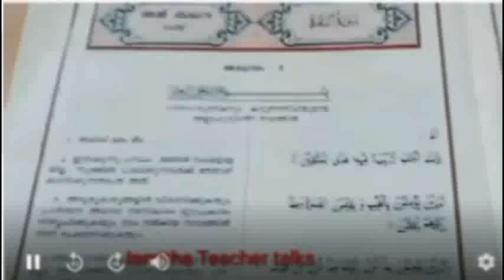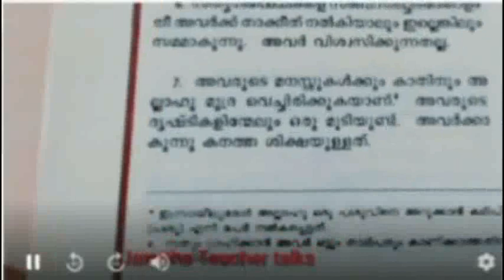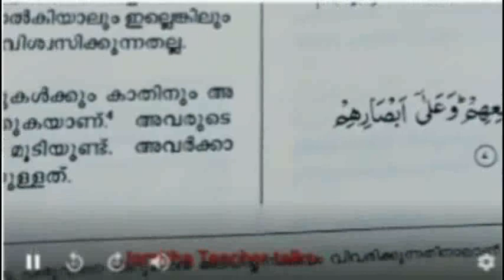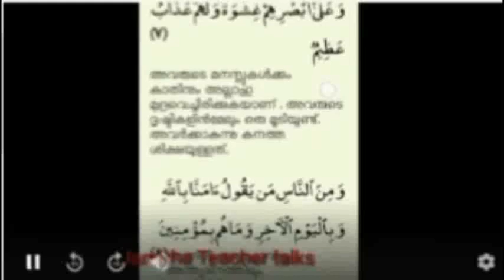ജാമിദ ടീച്ചർക്കുള്ള മറുപടി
reply to Jamitha teacher/ജാമിദ ടീച്ചർക്കുള്ള മറുപടി